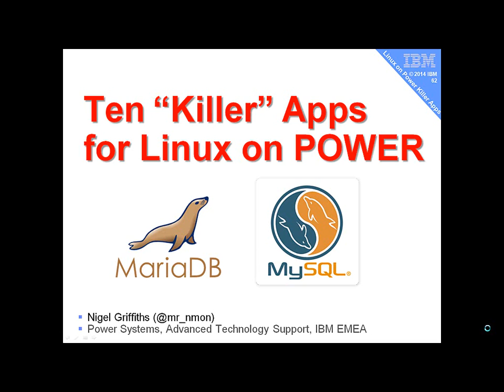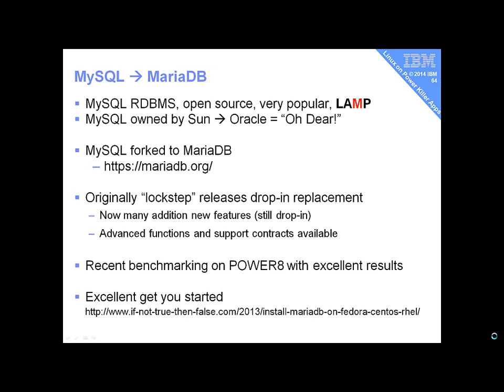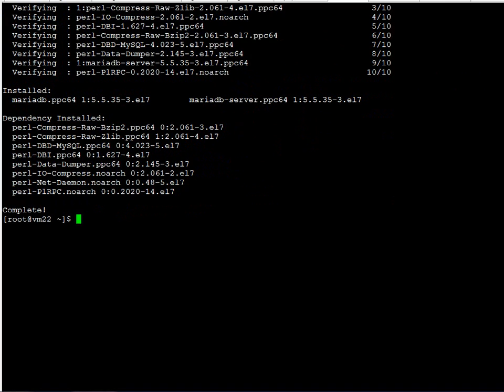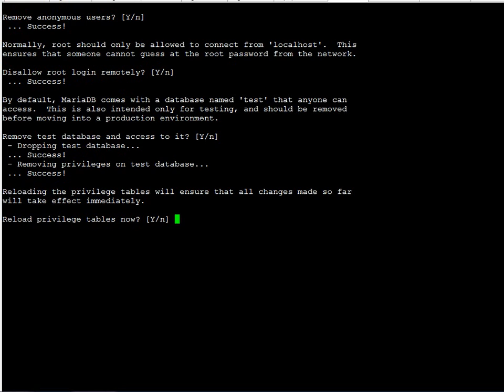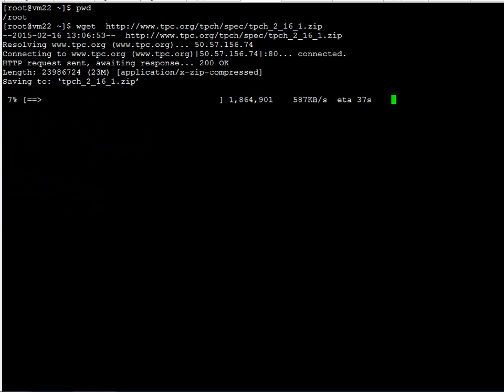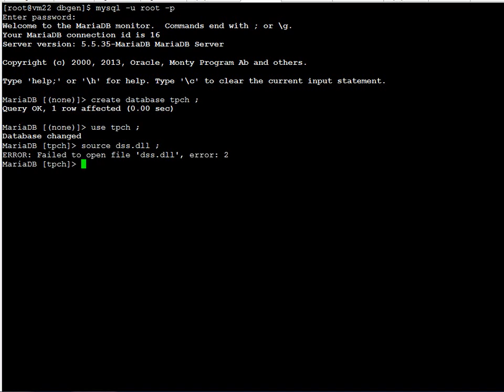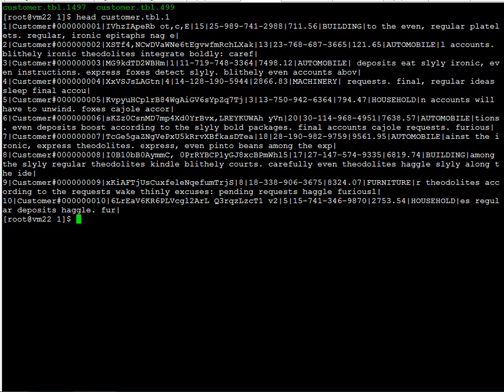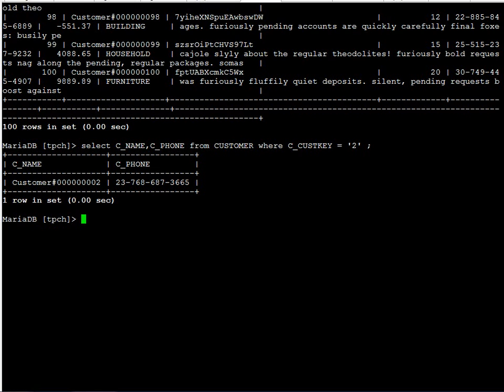MariaDB (like MySQL) - 10 Linux on POWER Killer Apps for AIX People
OK so you know AIX but want to give Linux on POWER a try. MariaDB is one of my top ten and it is very easy to Install - here from the RHEL 7.0 BE install media, Initialise a RDBMS, Start MariaDB, create tables and bulk load tables data. Below is my notes:
2) yum install mariadb mariadb-server
3) Start now and on reboot
systemctl start mariadb.service
systemctl enable mariadb.service
4) /usr/bin/mysql_secure_installation
It asks for the "root user" password but means the database super user (not Linux root).
5) Access MariaDB:  mysql -u root -p
6) Useful to know:
show databases ;
 connect test ;
 show tables ;
 source filename-of-SQL-commands ;
the latest TPC H program Zip file
Create tables & big SQL example  files dbgen/dss.ddl  & dbgen/[1-20].sql
8) Create DB, connect (use) it and add tables:
CREATE DATABASE tpch;
USE tpch;
source /root/tpch_2_16_1/dbgen/dss.ddl ;
show tables;
9) Bulk load data from ref_data/1/customer.tbl.1 which is pipe char ended column data
LOAD DATA LOCAL INFILE 'customer.tbl.1' INTO TABLE CUSTOMER FIELDS TERMINATED BY '|';
10) Do the other tables & create indexes then run SQL
select * from CUSTOMER;   Note uppercase
select C_NAME,C_PHONE from CUSTOMER where C_CUSTKEY = '2' ;
SELECT * FROM ORDERS,CUSTOMER where CUSTOMER.C_CUSTKEY = ORDERS.O_CUSTKEY;
Good luck!

Note: I have retired from IBM but I am still interesting is supporting and helping nmon and njmon users. Plus questions on AIX 7 and Power10 servers.